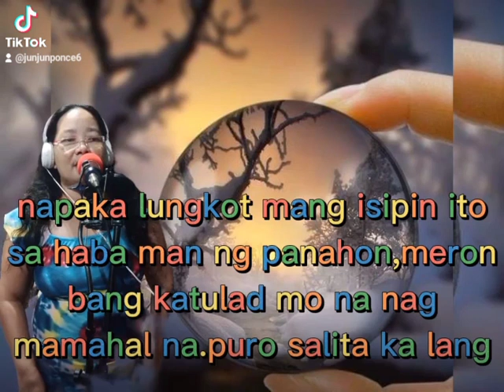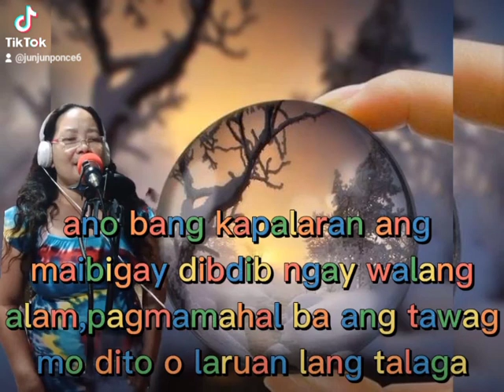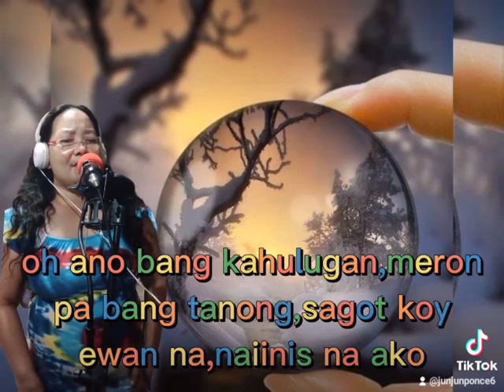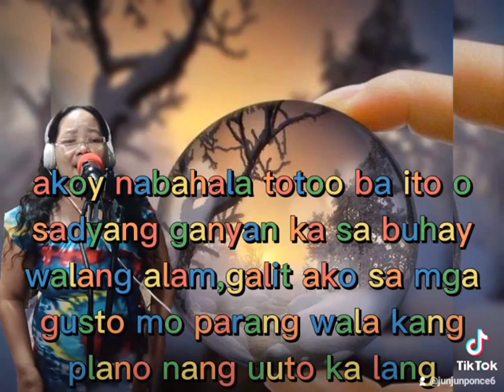May 20, 2023